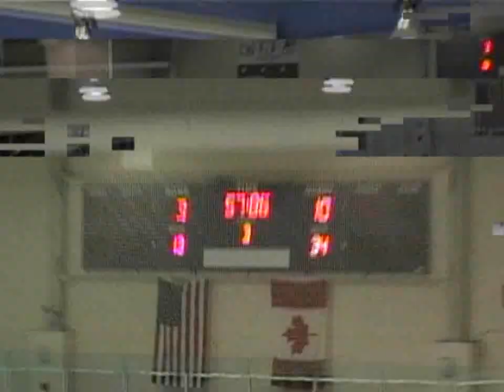david skeans belle tire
midget a highlight tape